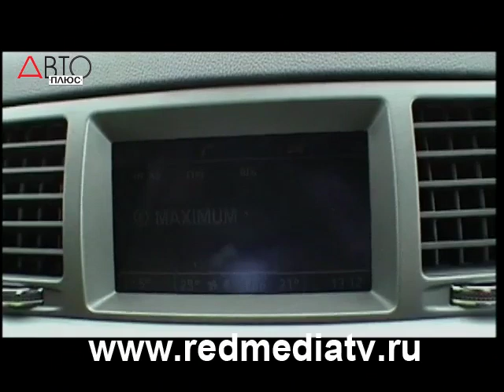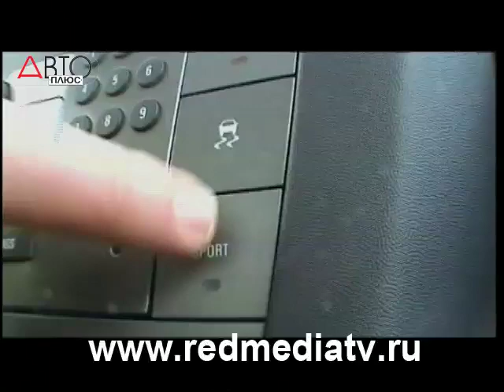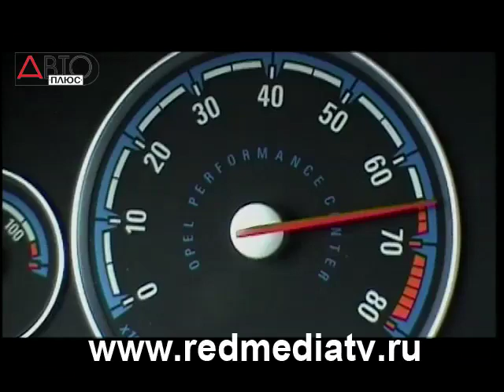Наши Тесты Opel Vectra OPC, Mazda 6 MPS